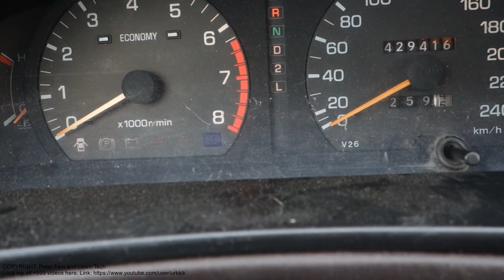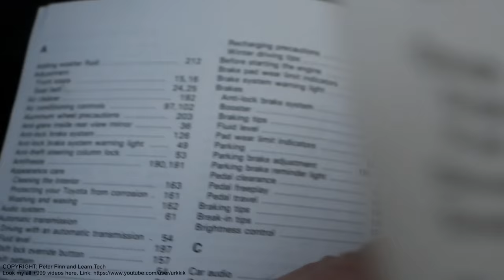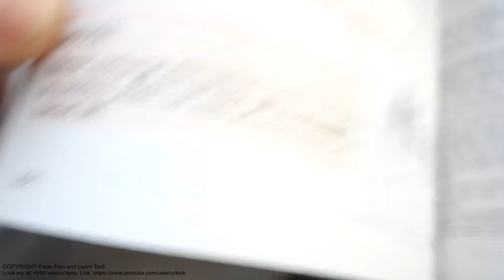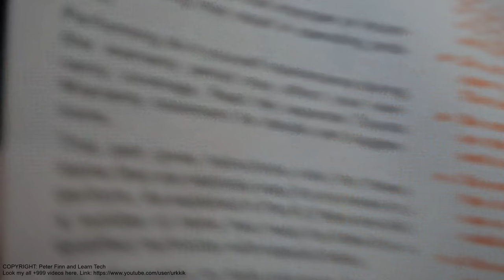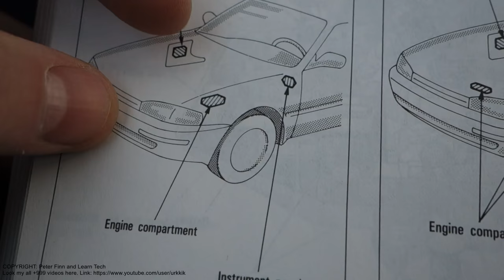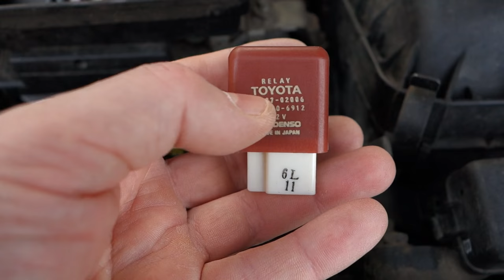How to replace head relay in Toyota Camry. Years 1990 to 2002